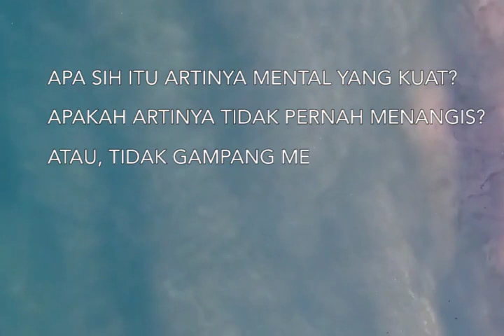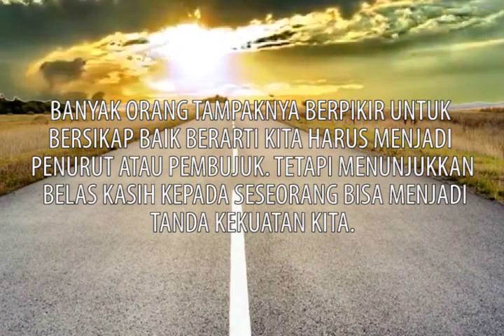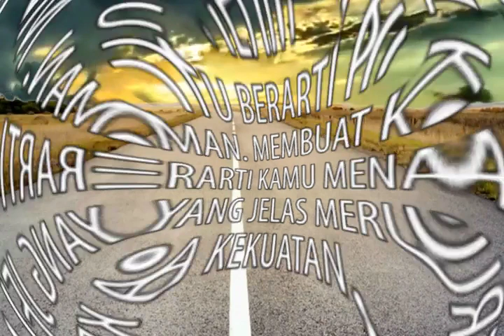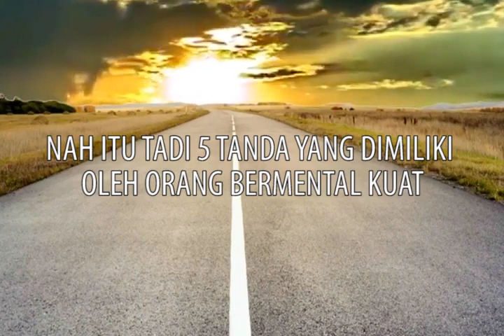KAMU MEMPUNYAI MENTAL KUAT ATAU LEMAH? - TANDA KAMU PUNYA MENTAL KUAT - TES KEPRIBADIAN PSIKOLOGI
Apakah kamu mempunyai mental yang kuat dan tidak mudah roboh? apa kamu ragu atas kekuatan mental kamu sendiri? cek video berikut ini untuk mengetahuinya.

Dibuat hanya untuk hiburan.